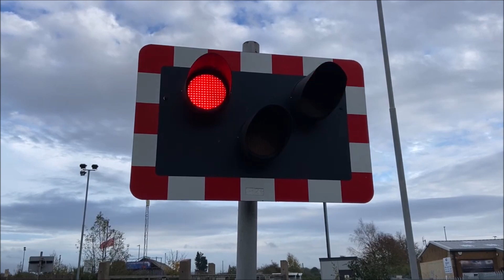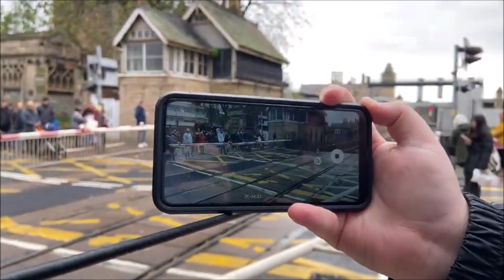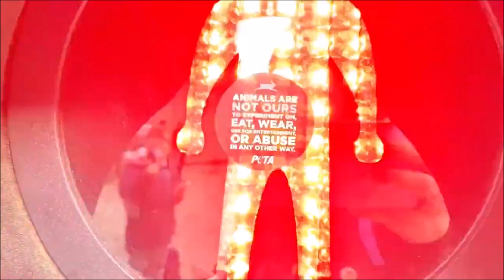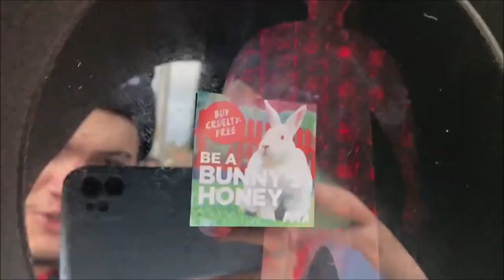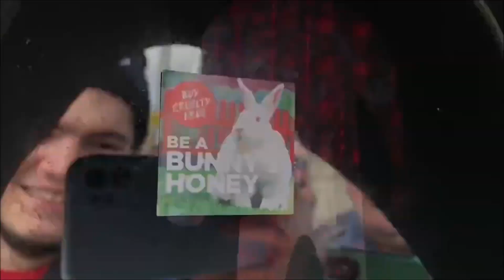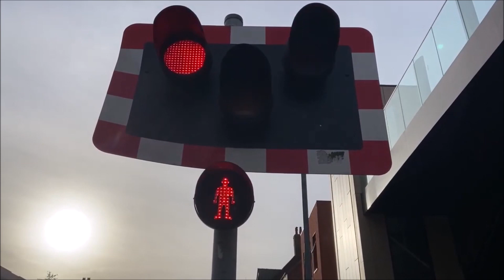East Coast Mainline Diversions via Lincoln 2022